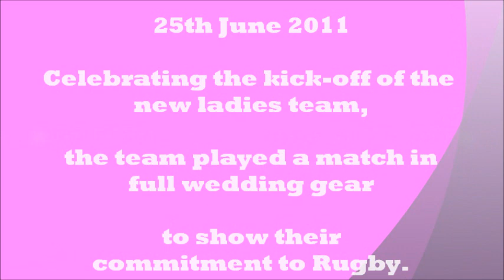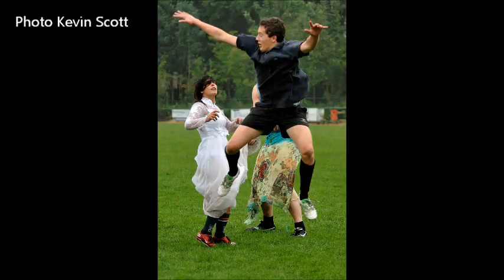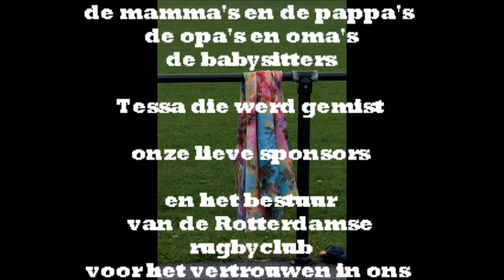Ruck that dress Rotterdamse rugby club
The Ladies team celebrated the kick-off of their new team by playing a match in full wedding gear, thus showing their commitment to rugby.
Rotterdamse rugby club, Rotterdam, Holland, billy idol, billy idol white wedding,